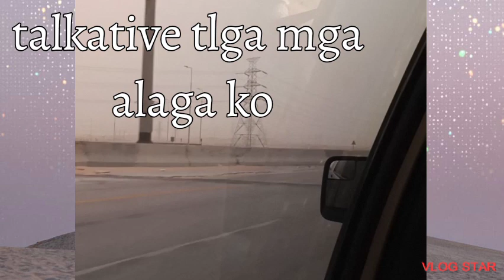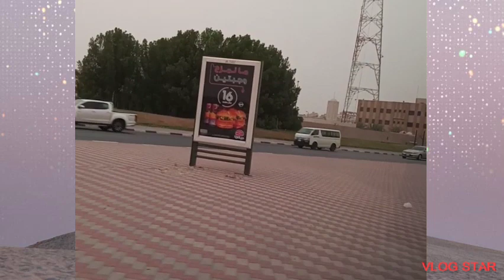di sila nkkainip n kasama kahit anong layo ng puntahan.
daisylicious Vlog
OFW life laban lang